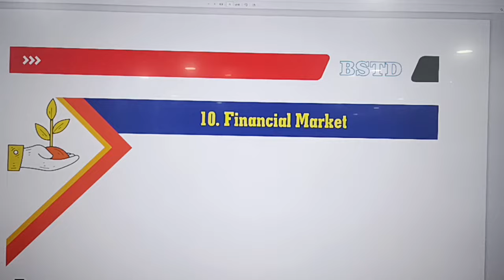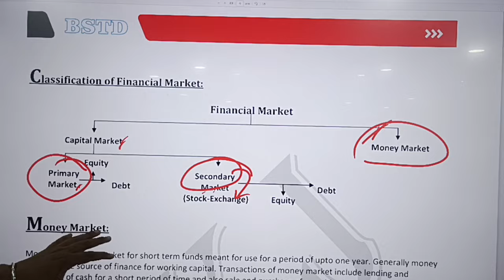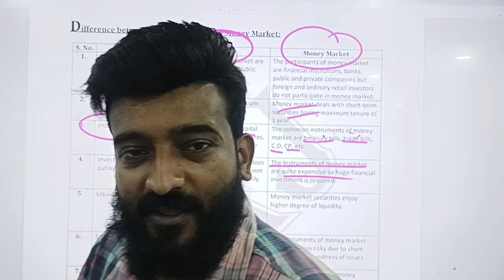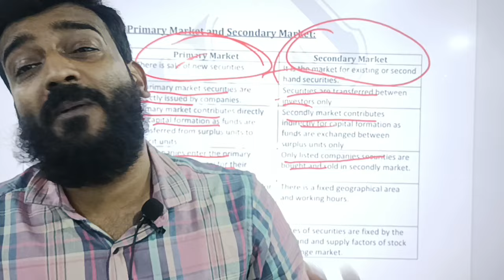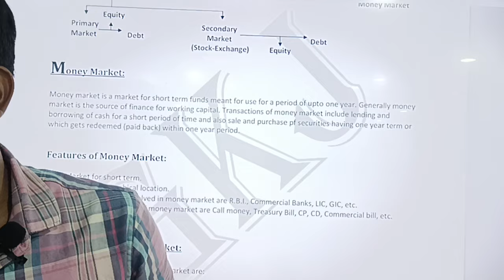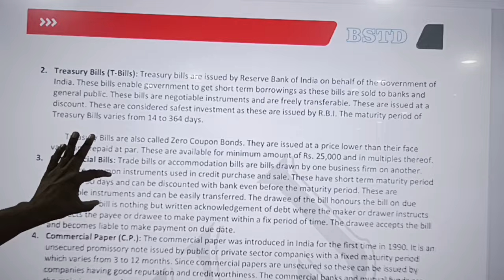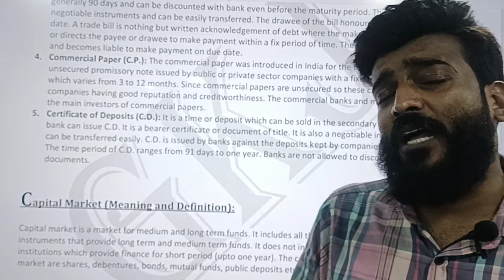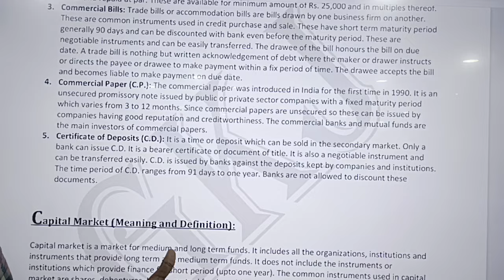||Financial Market ||Business studies ||Class-XII|First Class ||Bengal Board||